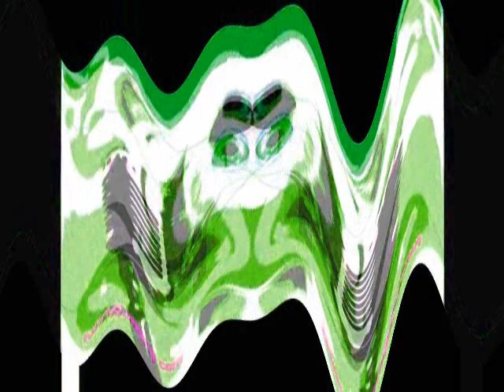Klaskyklaskyklaskyklasky Gummy Bear Movie Maker Render Pack Day 5 Sad X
Created on:
Audacity Versions
BlueStacks5
Wrapper Offline
GoAniFire
VideoMeld
Capcut
Wondershare Filmora 7.5.0
OFX Plugins
VST Plugins
VideoPad
Alight Motion
Balabolka
Puffin Browser